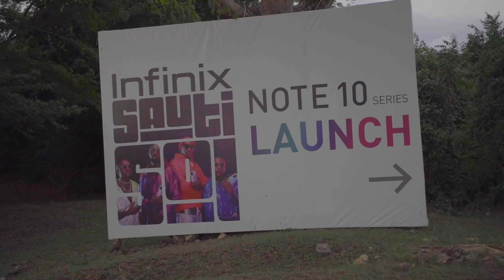INFINIX NOTE 10 LAUNCH!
Speed, glamour, good music and award winning moments are what went down at the Infinix Note 10 series launch...In case you missed it, have a look!